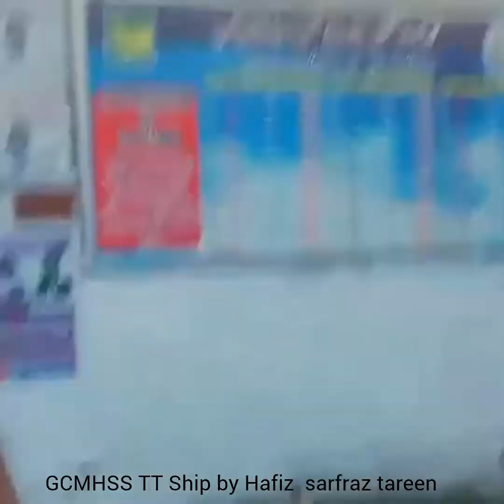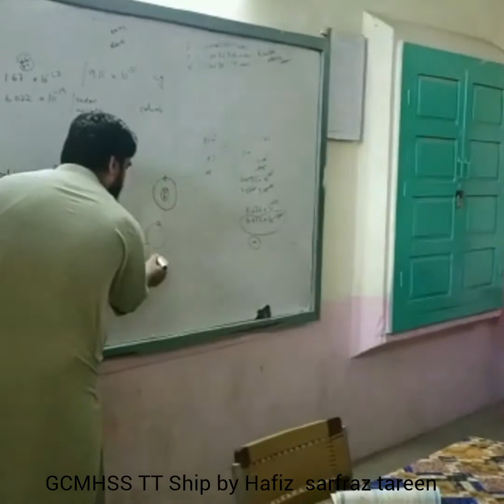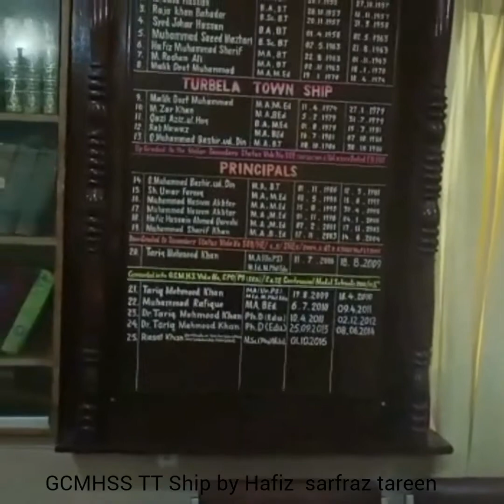GCMHSS TT Ship Haripur 1885 to 2022. گورنمنٹ ہائی سکول تربیلہ ٹائون شپ ہری پور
GCMHSS TT Ship Haripur 1885 to 2022. گورنمنٹ ہائی سکول تربیلہ ٹائون
شپ کے حوالے سے
مکمل معلومات کے لیے پوری ویڈیودیکھیں اگرپسندآئے تولائک اورشیئرضرورکریں اورکمنٹس سیکشن میں جاکراپنی رائے کااظہارضرورکریں اگرابھی تک ہماراچینل سبسکرائب نہیں کیاتوابھی نیچے دیے گئے لنک پرکلک کرکے سبسکرائب کریں اور بیل کودبادیں۔ان شاءاللہ اس طرح کی مزیدویڈیوزبھی شیئرکی جائیں گی